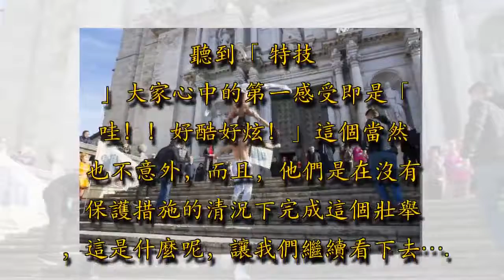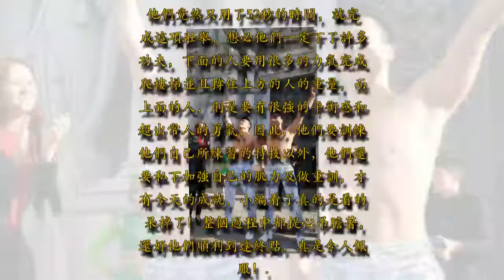力與美的結合，完成了這項不容易的特技壯舉 - 美麗日報 Life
美麗日報 撰稿小編：柔柔Ad will display in 10 seconds聽到「特技」大家心中的第一感受即是「哇！！好酷好炫！」這個當然也不意外，而且，他們是在沒有保護措施的清況下完成這個壯舉，這是什麼呢，讓我們繼續看下去….何謂特技？那就是一種特殊的技術，然而很多特技表演者都是需要花時間及努力才能夠完成的，就像俗話說的：「台上十分鐘，台下十年功」一樣的道理，而這項特殊的才藝竟是「沒有用手只用頭保持平衡的倒立在另一人的頭頂上，還把雙腳打開成劈腿」，光是這樣就實屬不容易，現在他們還加上「爬樓梯」，況且，他們還沒有使用任何保護措施，這樣驚人的特技表演，讓旁人看了真是替他們捏了一把冷汗！

源照片: Youtube.他們竟然只用了52秒的時間，就完成這項壯舉，想必他們一定下了許多功夫，下面的人要用很多的力氣完成爬樓梯並且撐住上方的人的重量，而上面的人，則是要有很強的平衡感和超出常人的勇氣，因此，他們要訓練他們自己所練習的特技以外，他們還要私下加強自己的肌力及做重訓，才有今天的成就，小編看了真的是看的呆掉了！整個過程中都提心吊膽著，還好他們順利到達終點，真是令人佩服！